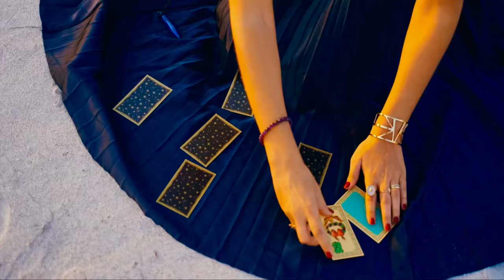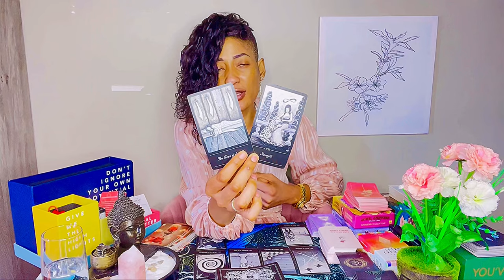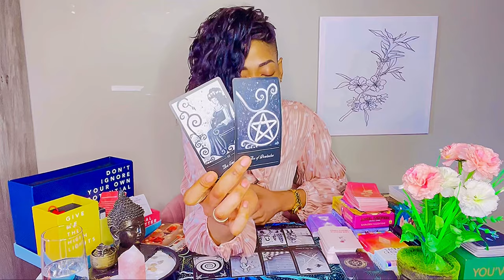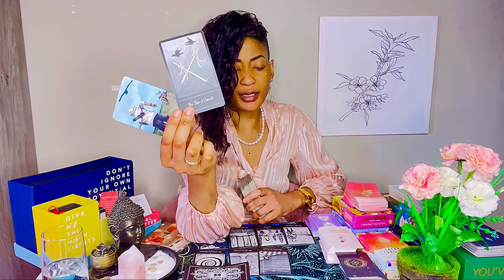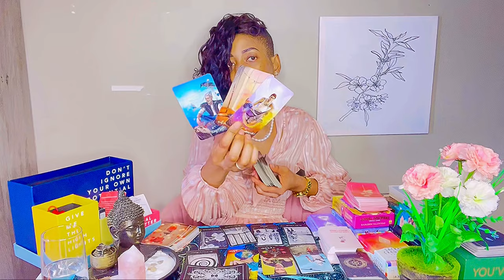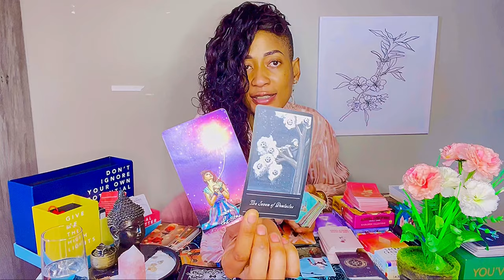AQUARIUS♒️ something 🌟BIG🌟is coming. Are you 🫵 ready for this blessing ❤️🔐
I am an intuitive energy reader from South Africa 🇿🇦, I do general, love and money readings for Aquarius ♒️

✅❤️‍🔥🌟🙏If you feel called to donate with PayPal thank you in advance 🙏

Get your answers within 48 hours of purchase

✅Get a personalized video specifically made for you answering ALL your questions

💫Decks used 💫

The final rose tarot
The hermit tarot
Monology manifestation oracle deck
Monology oracle deck
The phantomwise tarot
Soul helper oracle
Love oracle cards
Sacred creators oracle
Rider Waite tarot cards